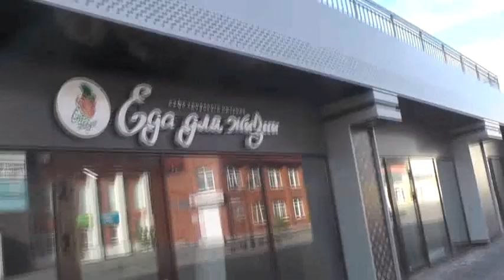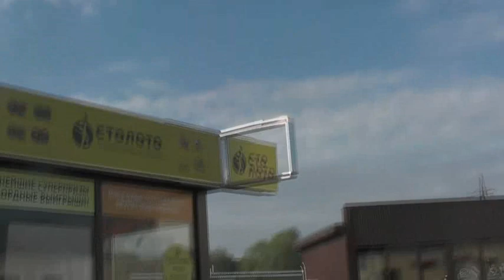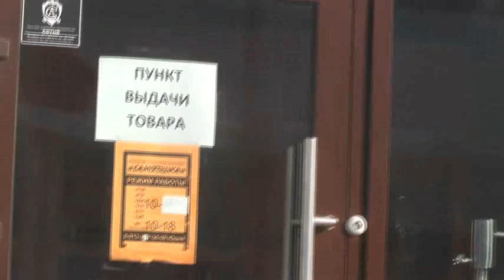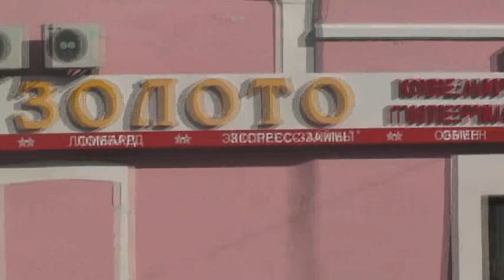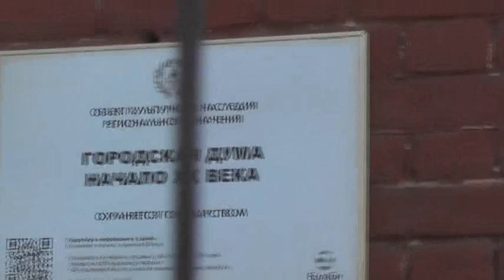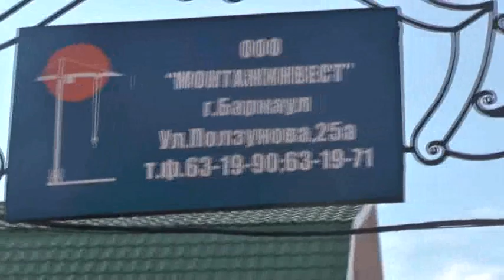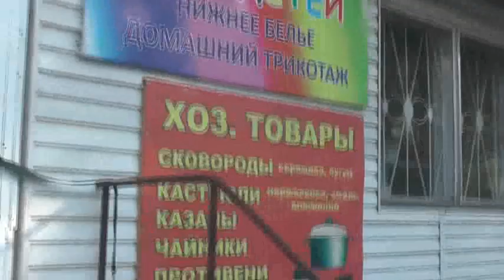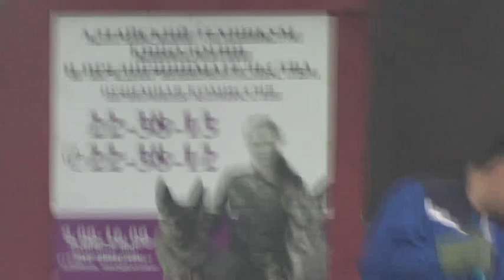№6. Барнаул глазами прохожего с собакой по центру города Барнаула. 12. 05. 2020